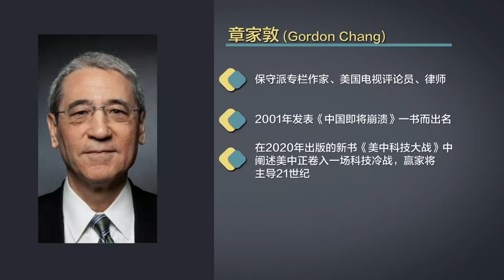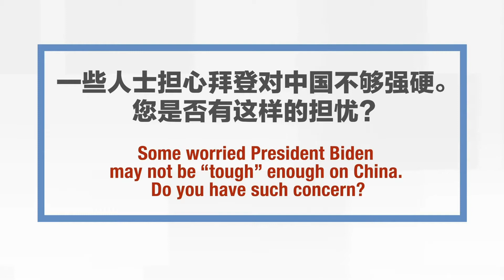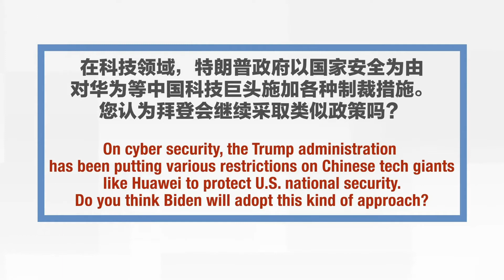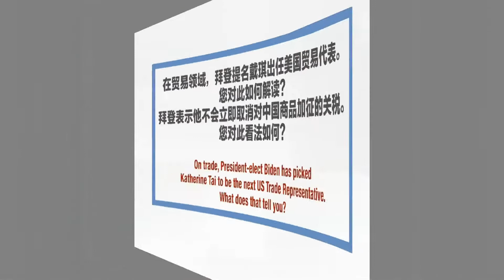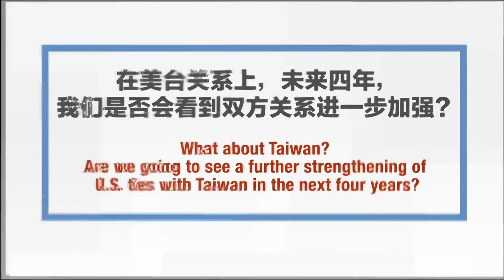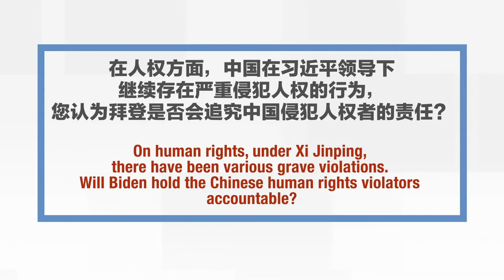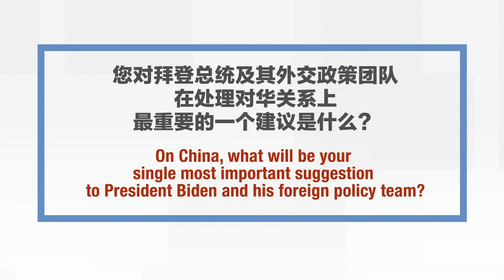時事大家談：拜登對華政策美中關係知名學者做出五大預測 2021年1月19日21:00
美國當選總統拜登即將宣誓就任第46任美國總統。在美中關係中備受關注的科技、貿易、人權等領域上，拜登將用何種方式和態度應對中國？